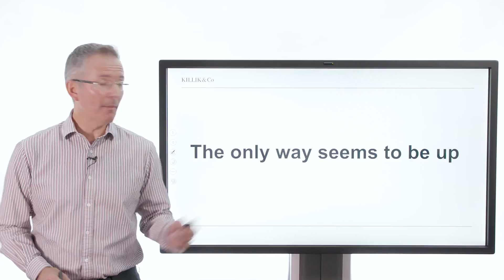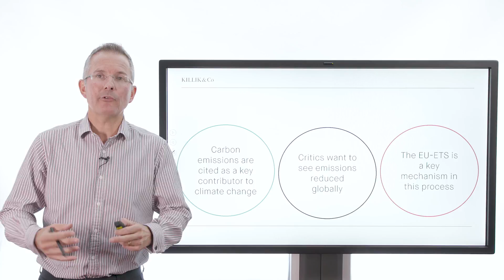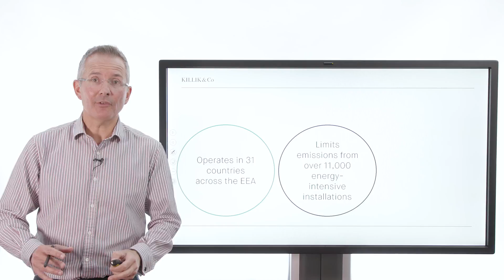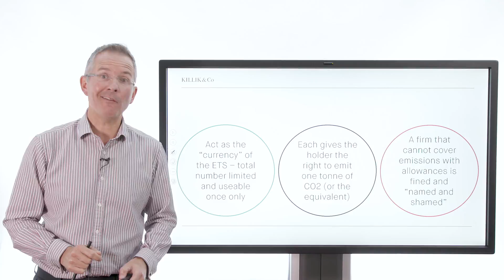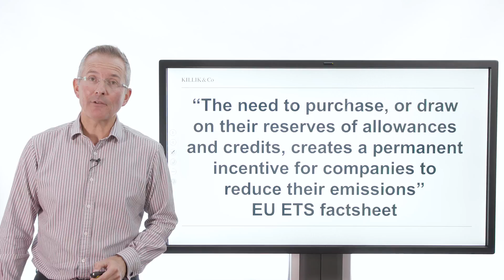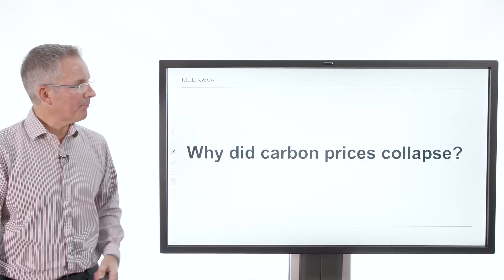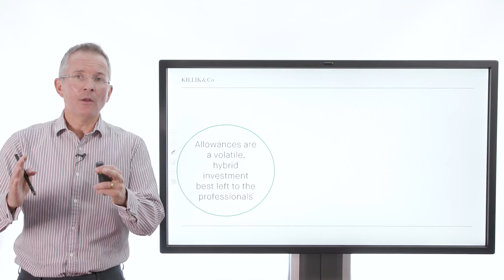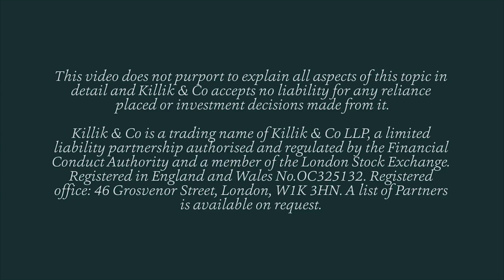Killik Explains: Why are carbon prices in the news?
The carbon price has been moving up at speed in 2018. Tim Bennett takes a look at why and the implications for consumers and investors.